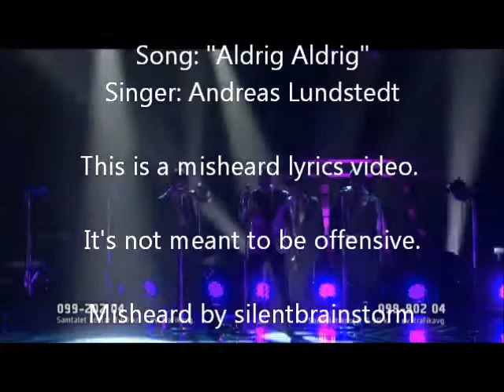Andreas Lundstedt - "Aldrig aldrig" (English misheard lyrics)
Misheard lyrics of the song "Aldrig aldrig" by Andreas Lundstedt. The subtitles show how the lyrics sound like in English. This is not a translation and it's not meant to be offensive.